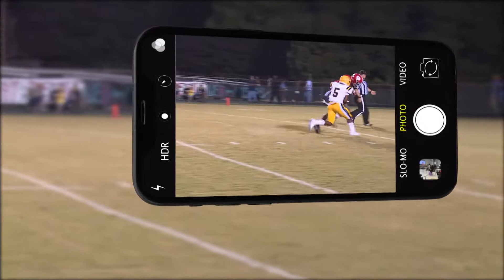RDNB week 24 29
Red Devil News Beat is your weekly look at what's happening on campus. The student-produced show is a fresh take on school announcements.